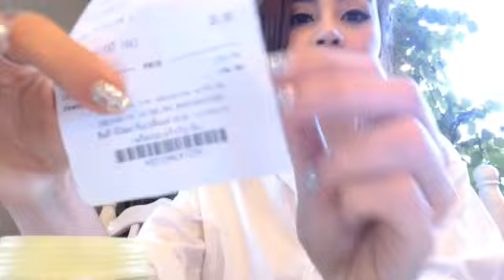26 บาท ถูก ดี เอนกประสงค์ ใช่ตั้งแต่หัวยันเท้า by Lubpui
ครีมพิษผึ้ง "โบท็อกซ์จากธรรมชาติ"

ส่วนผสมหลักในครีม ' เหล็กไนผึ้ง 'หรือพิษผึ้ง ซึ่งมีคุณสมบัติช่วยลดเลือนริ้วรอย ช่วยปรับสภาพสีผิว บรรเทาอาการอักเสบของสิว ลดรอยคล้ำฝ้า กระ จุดด่างดำ สีผิวกระจ่างใส สูตรเข้มข้นพิเศษ อุดมไปด้วยสารสำคัญจากผึ้ง และพิษจากเหล็กในของผึ้ง ช่วยกระตุ้นการผลิตคอลลาเจน ซึ่งทำให้ผิวมีความยืดหยุ่น เต่งตึง เลียนแบบการทำงานของโบท็อกซ์

LA MALA ช่วย อะไรบ้าง

- ลดเลือนริ้วรอย และต่อต้านอนุมูลอิสระช่วยให้ผิวหน้ากลับมาอ่อนเยาอีกครั้ง
- ให้ผิวมีความยืดหยุ่น กระชับ เต่งตึงเลียนแบบการทำงานของโบท็อกซ์
- เสริมสร้างคอลลาเจน และ อิลาสติน ให้ผิวแข็งแรงขึ้น
- ปกป้องผิวจากมลภาวะภายนอก ลดการสะสมของเชื้อแบคทีเรีย
- ลดต้นเหตุของการเกิดสิว และบรรเทาการอักเสบของสิว
- ยับยั้งการสร้างเม็ดสีเมลานิน ช่วยให้ใบหน้าขาวกระจ่างใสมีออร่า
- ลดฝ้า กระ จุดด่างดำ และรอยแผลเป็นบนใบหน้า ให้ผิวหน้าเรียบเนียนน่าสัมผัส
- รักษาระดับน้ำในเซลล์ ให้ผิวอุ้มน้ำได้ดี และควบคุมความมันระหว่างวัน
- ลดการแพ้ ระคายเคืองในผู้ที่มีผิวแพ้ง่าย เพราะเป็นผลิตภัณฑ์จากธรรมชาติ